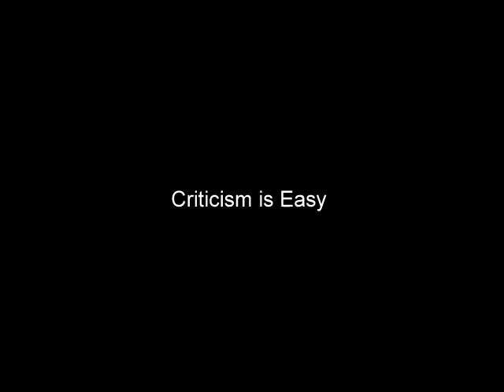The Art of Mario Pezzano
A brief overview of well known Artworks by Mario Pezzano.
Born in 1926 Pezzano has impressed the art scene with his impressionistic and vibrant style. more information can be found